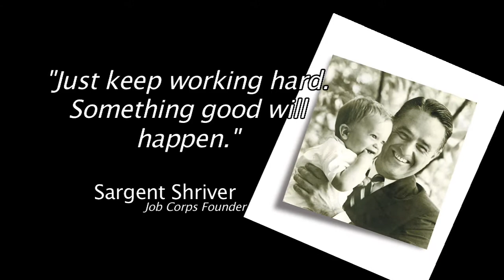Mark Shriver - National Job Corps Commencement Day Keynote Address